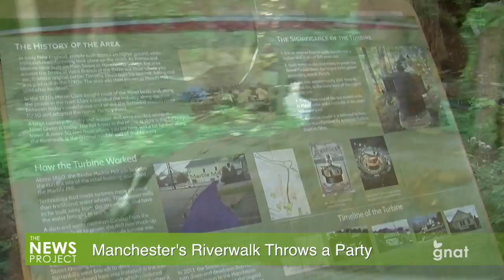The News Project- Manchester River Walk Throws a Party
The river walk committee holds a party day along the river.